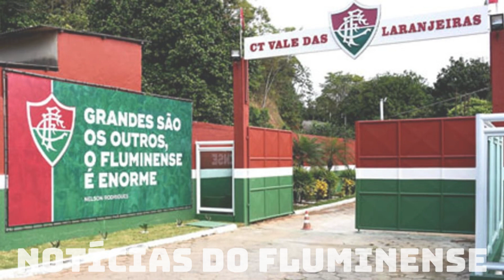INEGOCIÁVEL!? REVELAÇÃO DO FLUMINENSE RECEBE SONDAGENS.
As últimas notícias do Fluminense, o nosso tricolor das Laranjeiras.
Sou Tricolor
Notícias do Fluminense hoje
Exclusivo Fluminense
Saiu hoje sobre o Fluminense
Tudo sobre Fluminense
Tricolor das Laranjeiras
Notícias do Fluminense
Flu News
Fluzão
Tricolor raiz
Notícias do Flu